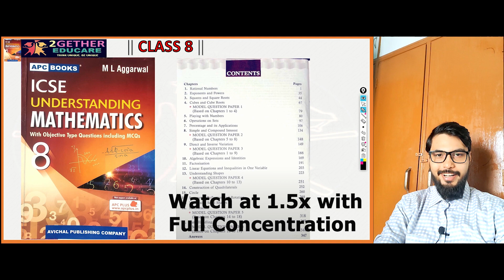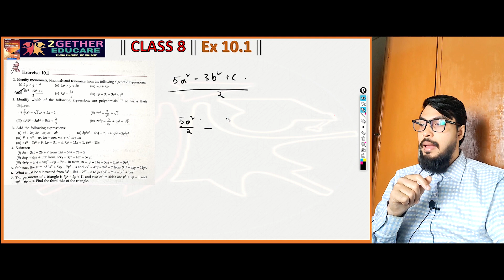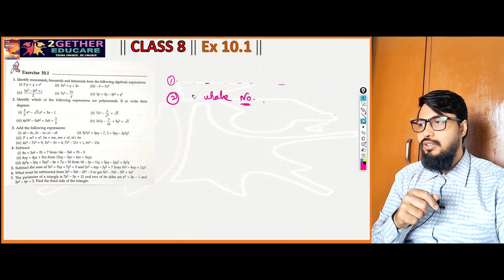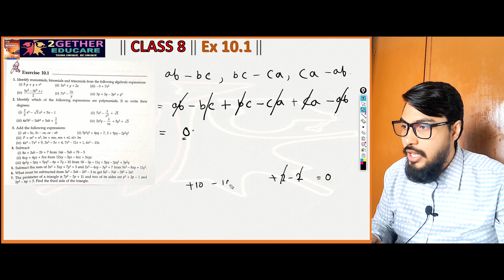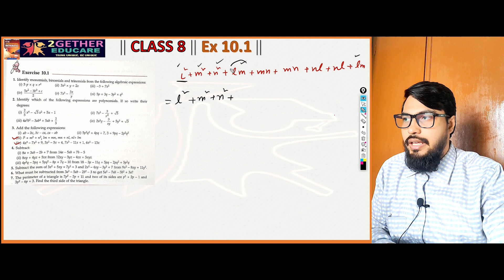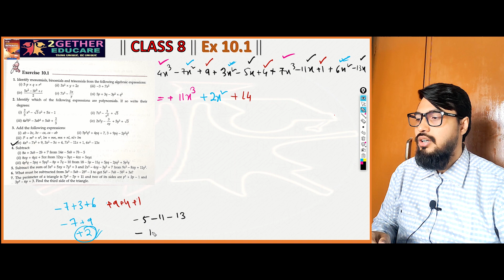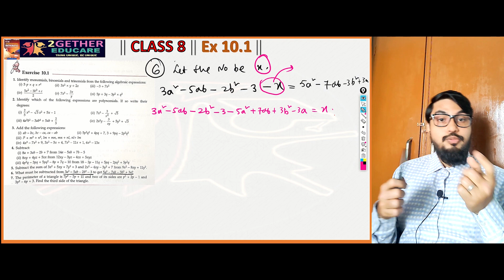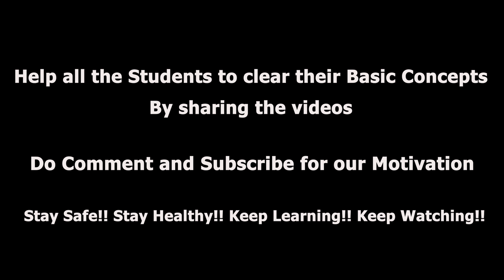Algebraic Expressions and Identities, 10.1, Understanding Mathematics, ML Aggarwal, class 8